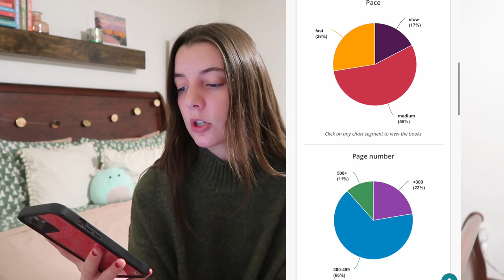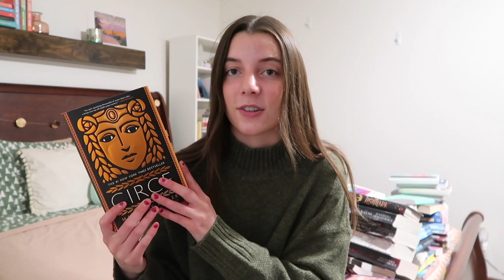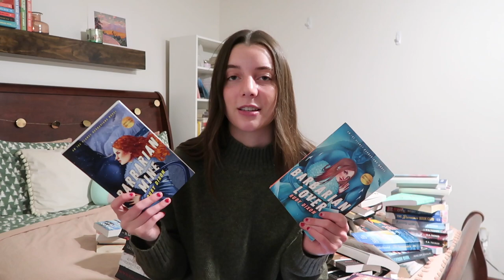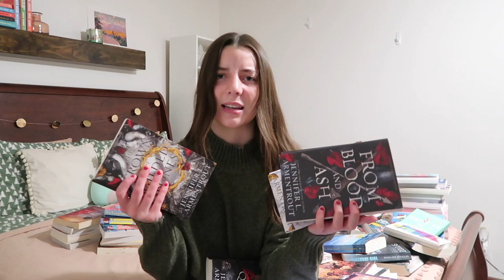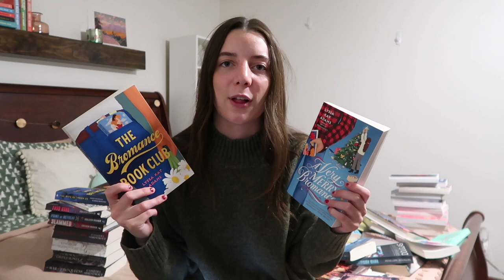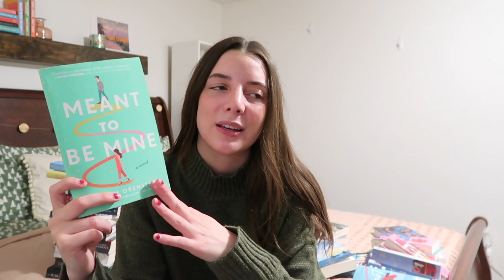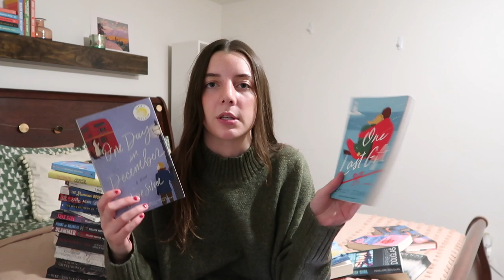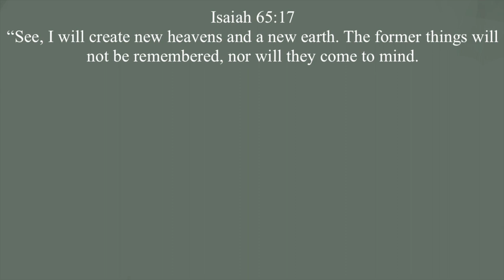what i read in 2022 💖 📚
the books i read in the second half of the year